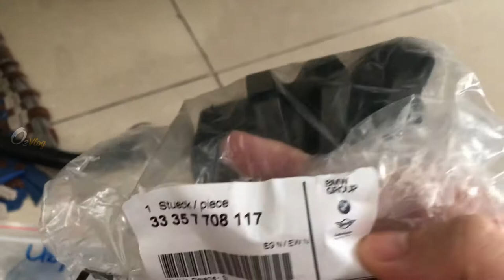r1200gs - Cách bảo dưỡng trục lap | Final drive maintenance r1200gs | Oxy vlog #02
Qua đợt giãn cách hơn 2 tháng, mình đã hiểu "em nó" nhiều lắm dù chưa có với nhau chuyến tour nào. Mừng là chất xe vẫn còn, ngoài các vấn đề cũ theo năm tháng và ODO cao thì "em nó" vẫn dư sức bào mọi nẻo đường.
Trục lap rất quan trọng, nó bộ phẫn dẫn động tương tự như nhông sên dĩa. Ưu điểm của trục lap là "kín" nên ít bị bùn đất, nước làm nhanh bẩn và nhanh khô dầu như Nhông sên dĩa. Vì vậy đi tour xa không cần lo lắng và không cần mang theo dưỡng sên lỉnh kỉnh.

Nhưng Nhược điểm của nó cũng chính là vấn đề "kín". Điều này là mình dễ quên quan tâm đến nó, xuống cấp khó thấy và làm biếng bảo dưỡng nó vì khó hơn bảo dưỡng Nhông sên dĩa.

Theo khuyến nghị của hãng thì 15.000km mới cần bảo dưỡng trục lap (hay còn gọi là trục Cardan). Tuy nhiên, còn tuỳ vào thực tế dùng xe thế nào, nếu lội nước nhiều thì 5.000km nên bảo dưỡng trục và khớp nhông sau và 10.000km thì nên làm full giống mình sẽ đảm bảo duy trì khả năng vận hành tốt nhất cho bộ phận này.

Tóm lại, với dòng GS thì phải quá lo lắng cho các chuyến tour xa, vì nó là "chuyên trị touring" nhưng cái gì cũng vậy, "Của bền tại người". Hãy quan tâm đến "người bạn" của mình và "em nó" sẽ phục vụ lại xứng đáng.